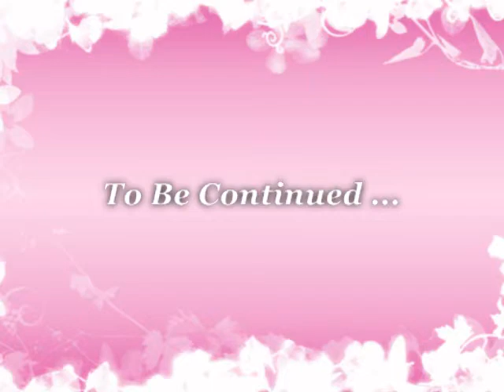2013 11 24 03 Li Wan Chun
周星星 李純純 大囍 純星...愛上你!